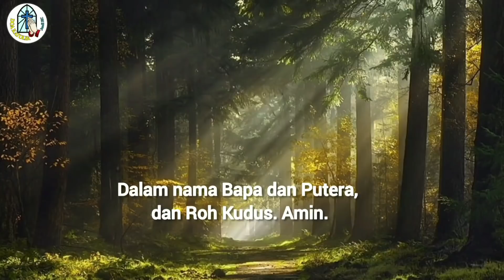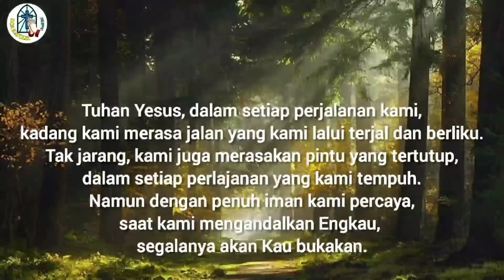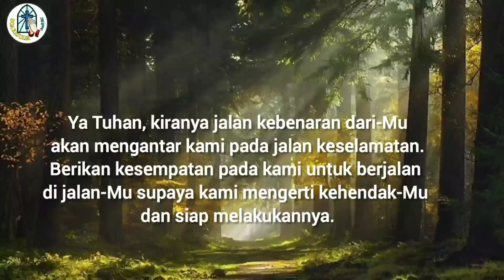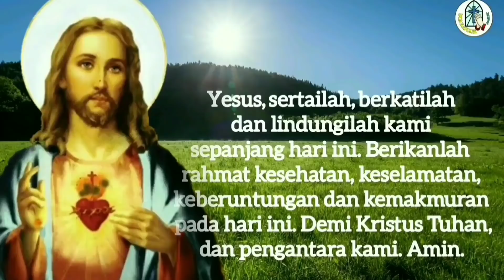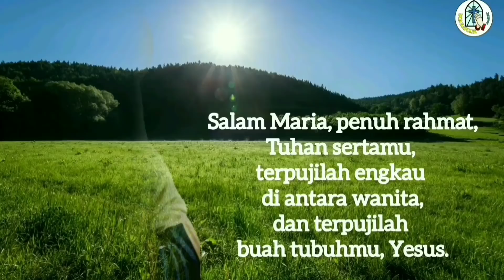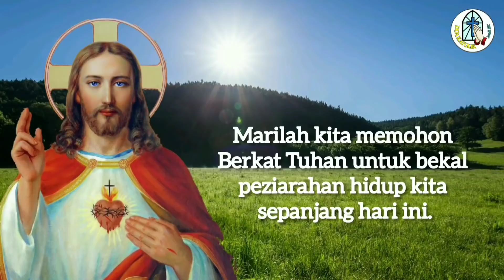Doa Pagi: Ya Tuhan, Bukalah Pintu Keselamatan dan Kemudahan dalam Menjalani Hidup Ini ⚪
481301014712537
a.n Gerakan Orang Tua Asuh SMP PL Tanjung
Terima kasih.

TUHAN MEMBERKATI